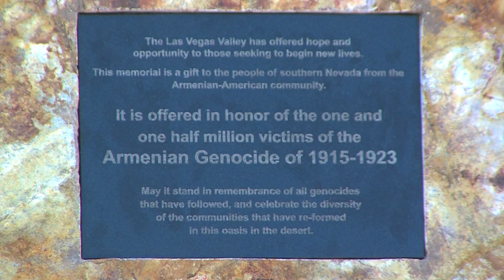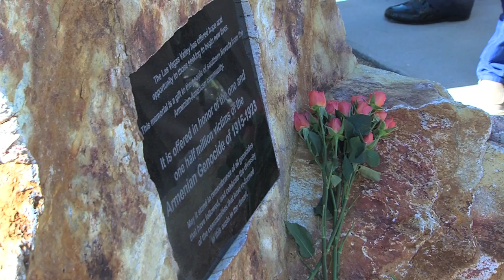Armenian Genocide Memorial Dedicated at Sunset Park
An Armenian Genocide Memorial Monument was dedicated  at Clark County’s Sunset Park, the largest and most popular in the Las Vegas Valley. The monument project is the initiative of the Armenian-American Cultural Society (AACS) of Las Vegas, with the participation of all Las Vegas Armenian churches and organizations and approval of the Clark County Commission. The monument pays tribute to the estimated 1.5 million Armenians who were killed by the Ottoman Turks. His Eminence Archbishop Hovnan Derderian, Primate of the Western Diocese and His Eminence Archbishop Moushegh Mardirossian, Prelate of the Western Prelacy, officials from the Republic of Armenia and Republic of Lebanon, Clark County Commissioner Mary Beth Scow, whose district includes the park, County Commissioner Chris Giunchigliani, Nevada Congressional representatives, the Nevada consular corps and others participated. Master of Ceremonies was Lenna Hovanessian, J.D.   The County Commission approved an agreement allowing for the placement of the memorial at the park in January 2015 on the condition that AACS build and maintain it. AACS is the first Armenian-American organization established in Nevada, founded in 1978 and incorporated in 1981 as a 501(c)(3) non-profit organization. It was dedicated on Nov. 14, 2015. Sunset Park is the crown jewel in Clark County's park system, is centrally located at 2601 East Sunset Road and has served the entire Las Vegas Valley since 1967. Phased expansions have developed 185 of its 323 total acres, making Sunset the largest park in the Las Vegas Valley and the County system. The most recent expansion added new playgrounds, a splash pad, walking trails, shaded picnic areas, and open turf in the heart of the park. Reservation facilities have been expanded to offer bicycle rentals, fishing and sports equipment. Sunset has repeatedly won awards such as the Readers’ Choice for the Best Park in the Las Vegas Review-Journal’s Best of Las Vegas poll. This oasis in the desert offers something for everyone including tennis, volleyball and basketball courts, softball fields, disc golf course, a dog park, walking and jogging trails, a lake – fish included – and plenty of open space. Group and individual shaded picnic areas attract families and organizations throughout the year. Sunset Park hosts numerous special events, including a Clark County signature event, the Age of Chivalry Renaissance Festival, and Sunset Park’d.